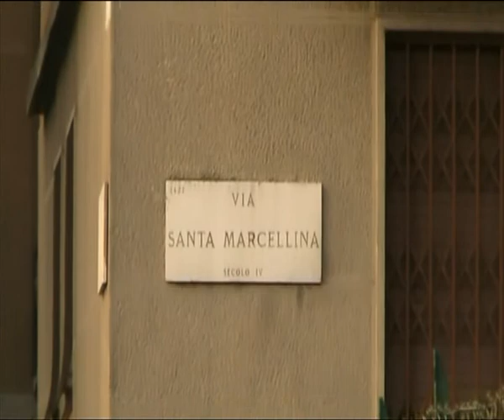Milano zona9: Spazi comunali uso parcheggio 2 completo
La commissione che doveva esprimersi in merito a si è espressa a maggioranza favorevole e quindi porrà il rinnovo della concessione nella seduta di giovedì 6 ottobre 2011 al punto 6